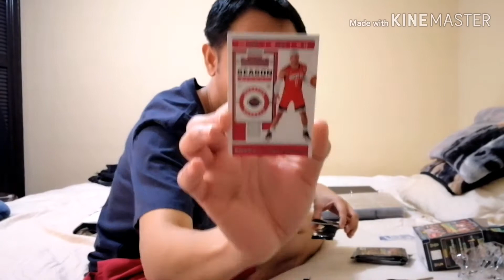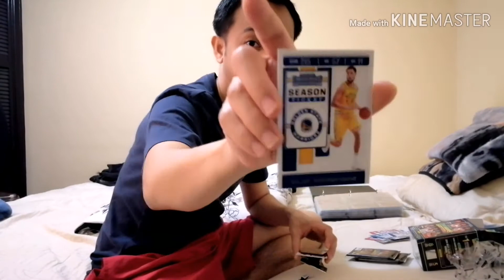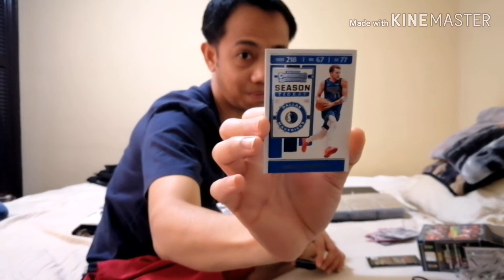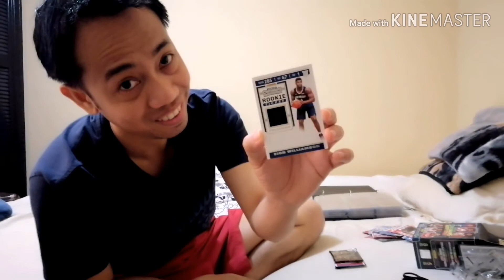When you pull Zion Williamson on a deck of cards (NBA Card)